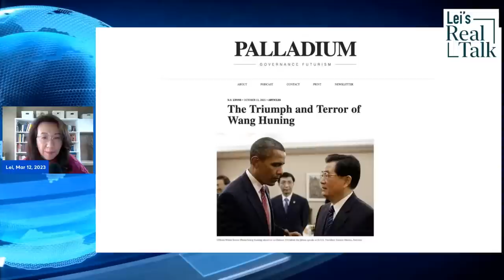The man who is Xi Jinping's "brain" is now responsible for a new Taiwan strategy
Who is Wang Huning, and what are his ideas related to Taiwan? Trained as a political theorist and having served nearly 30 years in Zhonghanhai, he is the "ideas man" behind CCP leaders' political concepts. He is the Chinese leaders' chief political makeup artist and strategist, from Jiang Zemin, Hu Jintao, to Xi Jinping. The politburo standing committee member is called the "most dangerous man in the world" for having great influence on Chinese leader Xi Jinping. Wang is now the new Chinese People's Political Consultative Conference chairman, in charge of a new strategy for Taiwan unification.
1) How Wang Huning rose to prominence
2) How his understanding of the West connects with Xi Jinping
3) His recent moves related to Taiwan Strait